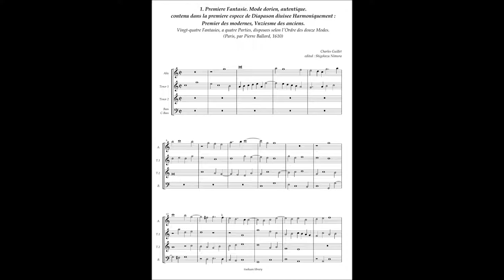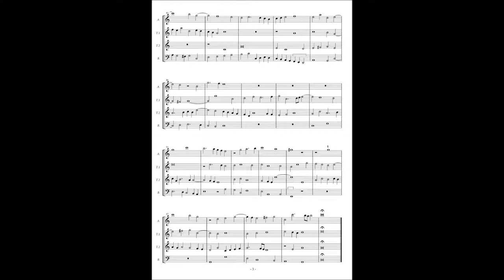Charles Guillet, Fantasie No.1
1. Premiere Fantasie. Mode dorien, autentique.
contenu dans la premiere espece de Diapason diuisee Harmoniquement :
Premier des modernes, Vnziesme des anciens.